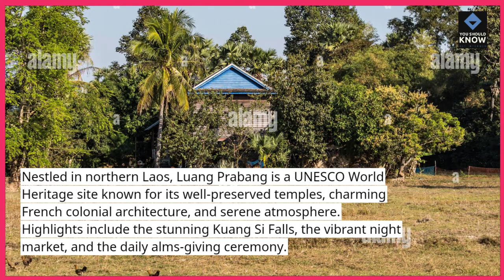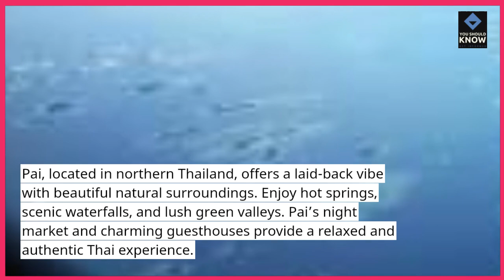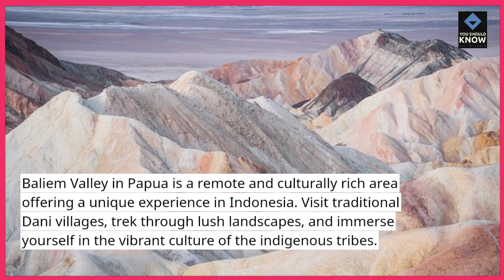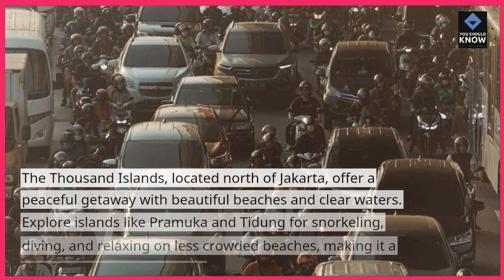Top 10 Hidden Gems to Explore in Southeast Asia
Uncover the lesser-known wonders of Southeast Asia with these Top 10 hidden gems. Explore unique destinations that offer rich culture, stunning landscapes, and unforgettable experiences.